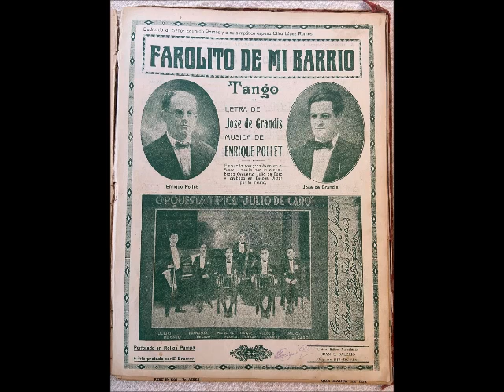FAROLITO DE MI BARRIO - TANGO - ENRIQUE POLLET & JOSÉ DE GRANDIS - 1927